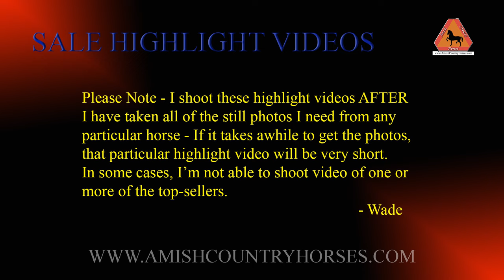2023 FFC Highlights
Highlights from the 2023 Friesian Fall Classic
Topeka, Indiana